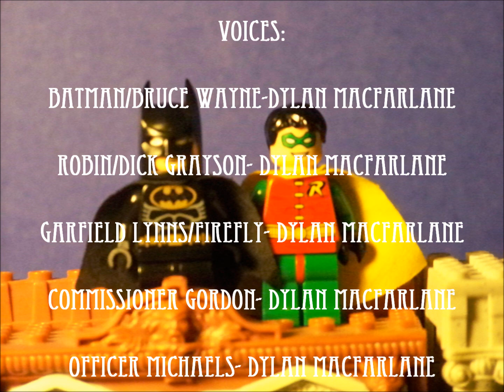(S1E13) LEGO ADVENTURES OF BATMAN AND ROBIN: RIDING ON FIRE (SEASON ONE FINALE)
Yes, I know there was a misspell at the end lol.

In the season one finale, Batman faces his greatest challenge yet when Garfield Lynns completes his long-awaited transformation into the deranged Firefly.

Characters and names owned by DC Comics and Warner Bros.

I have a Facebook page now. Like it to get information ahead of time on up-and-coming videos.